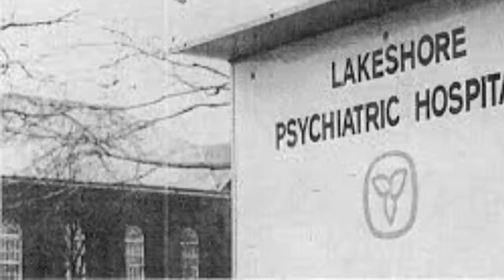The mental hospital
This is just a trailer that I made with meh friends